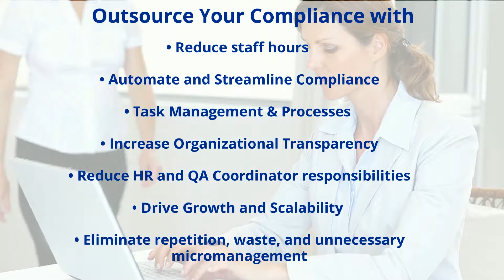Hatch Outsourced Compliance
Hatch Compliance offers an Outsourced Compliance Service.

What can HATCH Consulting do for your Organization?

Hatch offers an a la carte consulting solution to allow you to have your staff focus on patient care, rather than time intensive Compliance Work. Allow us to  create a custom solution for you.

Benefits of Hatch Consulting:

• Reduce staff hours
• Automate and Streamline Compliance
• Task Management & Processes
• Increase Organizational Transparency
• Reduce HR and QA Coordinator responsibilities
• Drive Growth and Scalability
• Eliminate repetition, waste, and unnecessary micromanagement

• State accreditation
• Joint Commission and CARF accrediting
• Policy and Procedure creation
• Policy and Procedure review
• HR Workflow creation
• HR Workflow review
• Onsite EOC Audit
• EOC Corrective Action Plans
• HR Audit
• HR Corrective Action Plan
• Staff training

Ongoing compliance audits & reporting

We will thoroughly review your portal weekly to ensure continued compliance, and provide monthly reports to the leadership team on all facets of Operations and Compliance. We will enforce compliance weekly with each department head, and report non-compliance to leadership.

Implementation and Training

Onsite Implementation and Training of each department Continued Offsite Support Data Entry of existing Compliance and Operations documentation.

Surveys and Inspections

Hatch can oversee surveys and inspections for any of your facilities to ensure successful follow through.